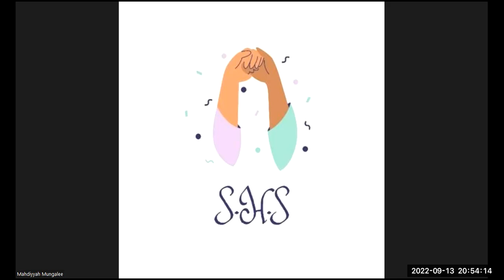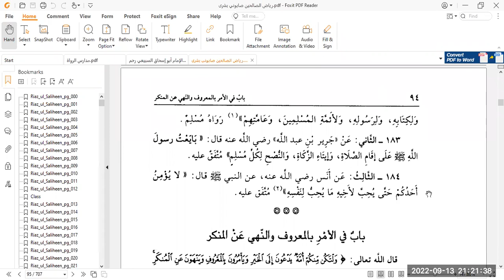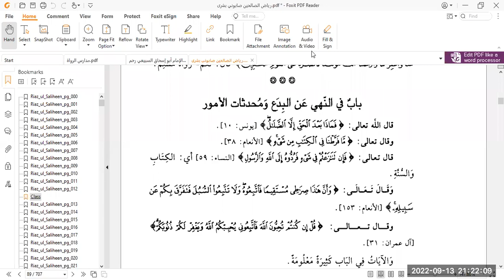Riyaadhus Saaliheen #62 We Hear and We Obey - 13th September 2022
No questioning, just obedience.